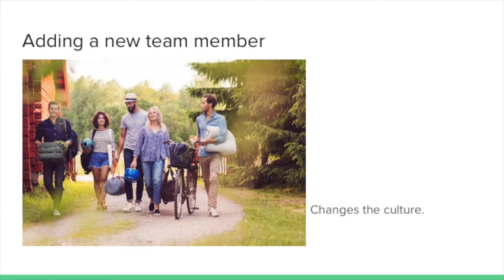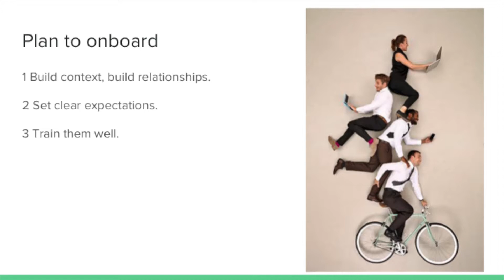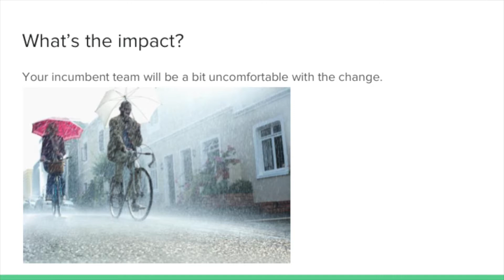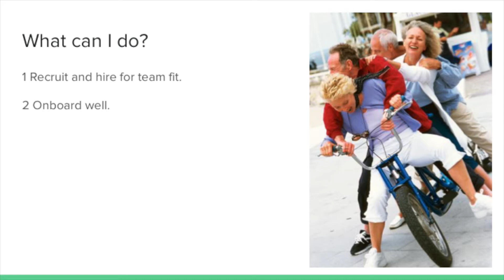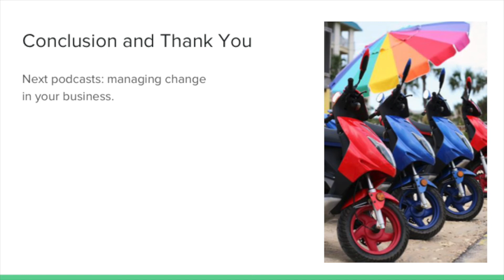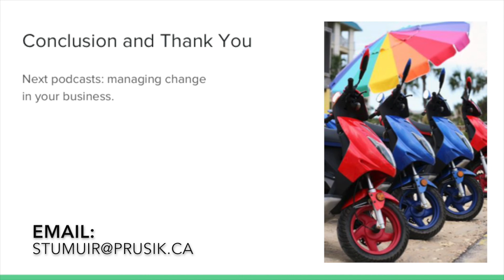Adding New Team Member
Adding a new team member can have significant impacts on your team and business.  We talk about how to best  recognize and manage those impacts as you grow your business.